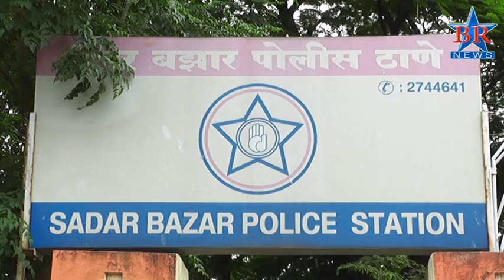Anand Tanavde news